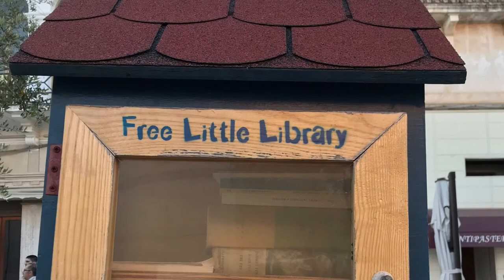A walk in Novoli, Puglia, Italy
Small towns can be such a charm!
How do you think about Novoli? Three girls exploring the town with its vibes and their cameras...